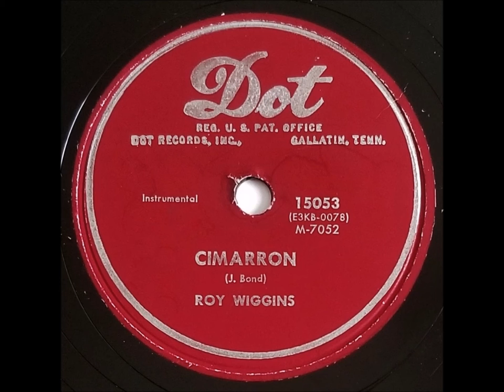Roy Wiggins - Cimarron (Steel Guitar, Instrumental)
B side to the "It's A Sin" 10" shellac on Dot Records.